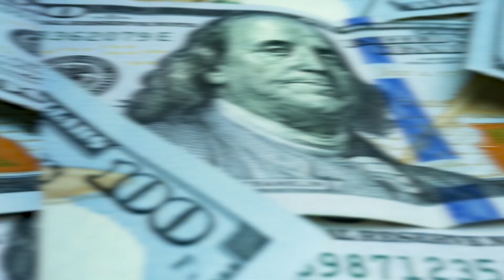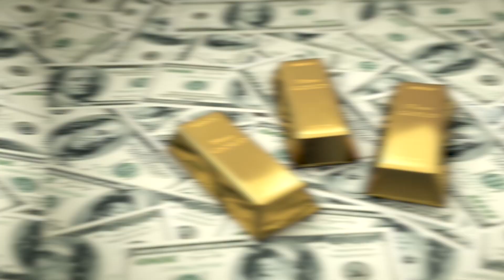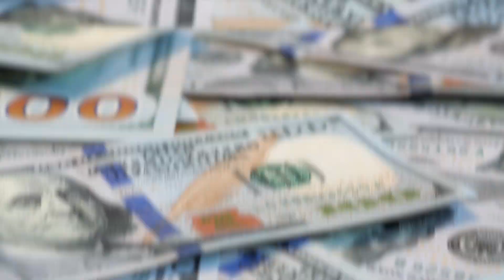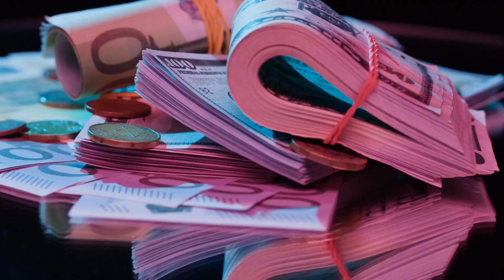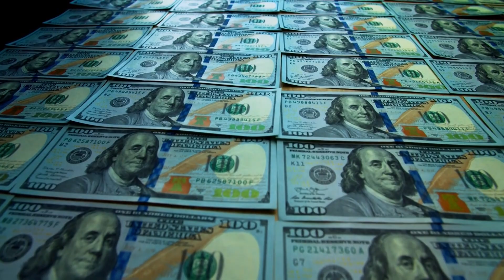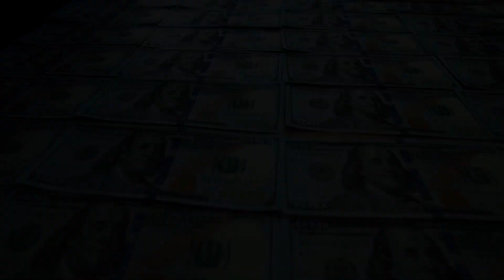The Philosophy of Wealth Different Cultural Perspectives on Money